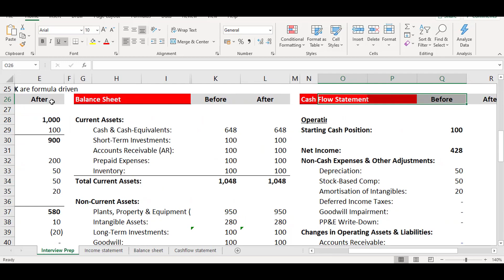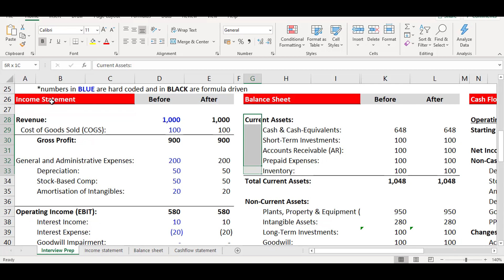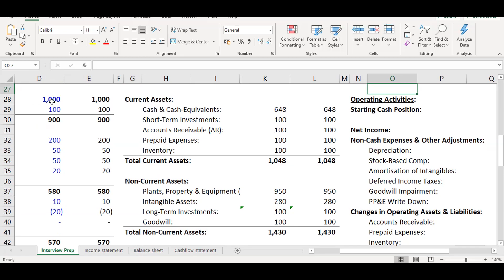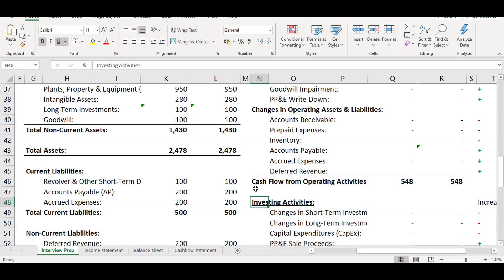REAL Cashflow Calculation | Investment Banking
👈 𝗴𝗲𝘁 𝗲𝘅𝗰𝗹𝘂𝘀𝗶𝘃𝗲 𝗮𝗰𝗰𝗲𝘀𝘀 𝘁𝗼 𝗮𝗹𝗹 𝗻𝗲𝘄 𝗰𝗼𝘂𝗿𝘀𝗲𝘀. Investment Banking Interview & Recruitment Guides, Financial Modelling, Hedge Funds, Private Equity and Audit & Accounting guides

In this video we are going to take a look at how you should actually calculate Cashflow. You will need to know how to calculate Cashflow (Free Cashflow) to build finance models and pass Investment Banking and Private Equity Interviews.